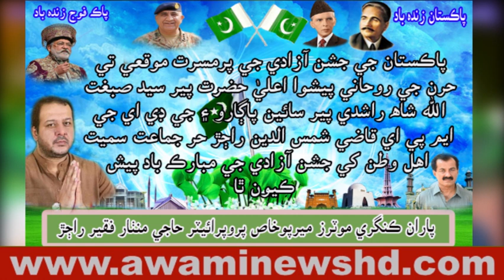پاران ڪنگري موٽرز ميرپوخاص پروپرائيٽر حاجي منٺار فقير راڄڙ